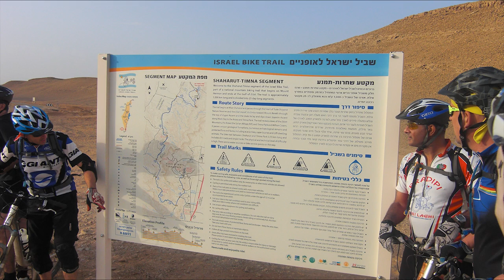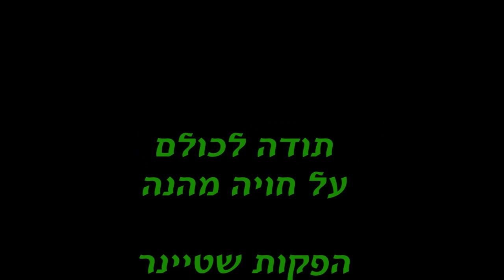Shaharut - Beer-Ora Biking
Biking weekend near Eilat